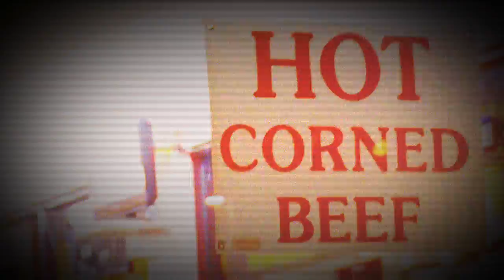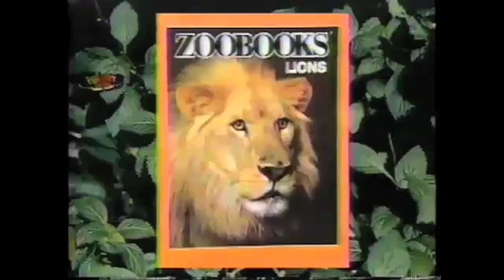The Mike Polk Jr. Show: On Location At Ex-Girlfriend's House!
Mike takes his show to his ex-girlfriend Kendra's house in an effort to reconcile.